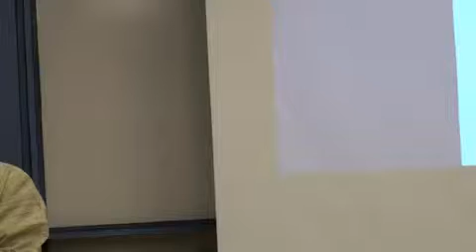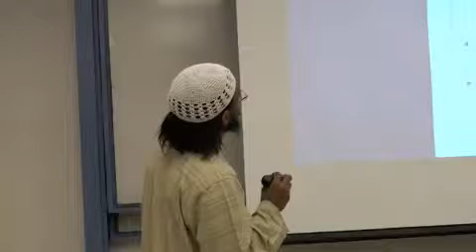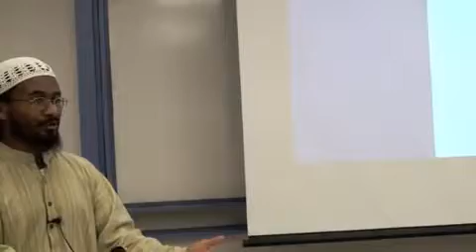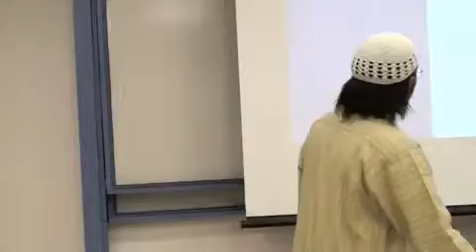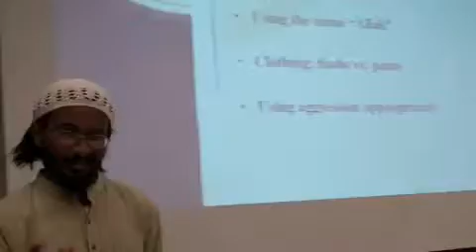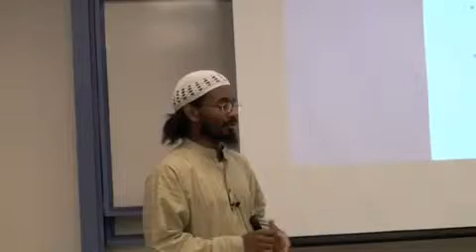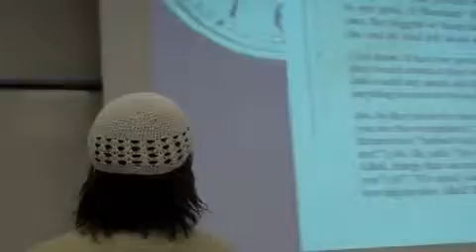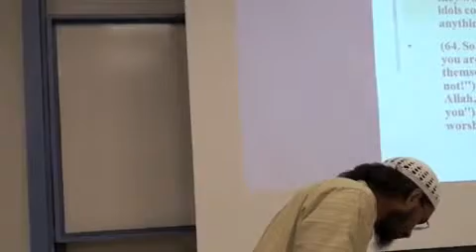How To Give Shahada in 10 Minutes Part 3 of 8 YouTube